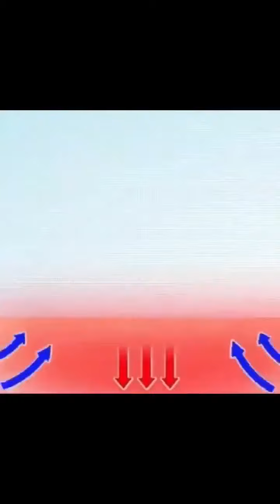-足指補正ソックス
😍東京バレエ団プリンシパル 上野水香監修 筋肉使用量が120％に！
足袋構造で 、履くだけで足裏アーチを形成、手術いらず、足を矯正、美しい足型に！角質ケア、乾燥対策！